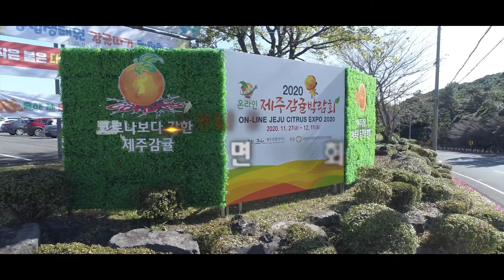주제영상 2분23초